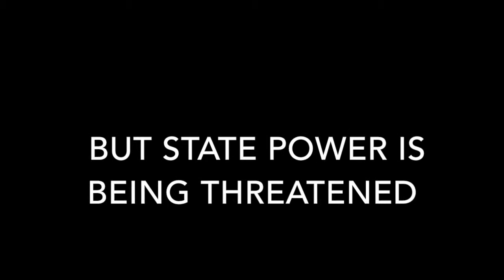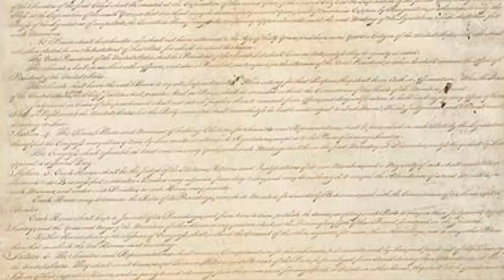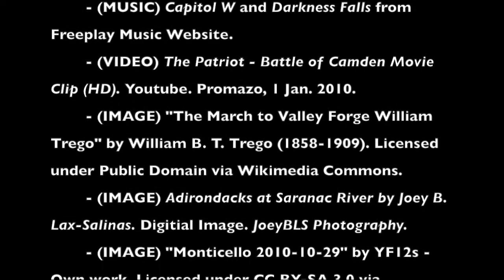Anti-Federalist Campaign Video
This video is a campaign created to demonstrate anti-federalist feeling toward the Constitution.